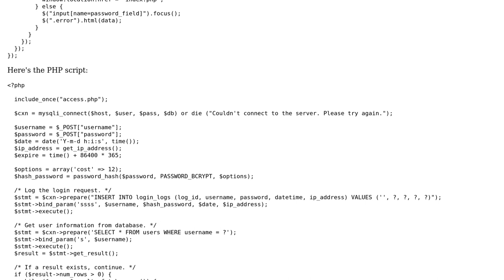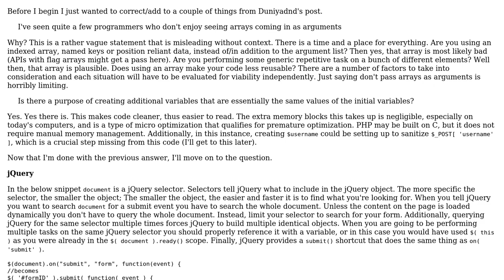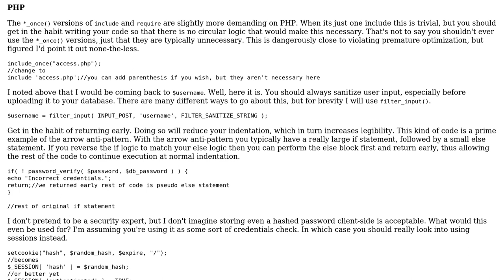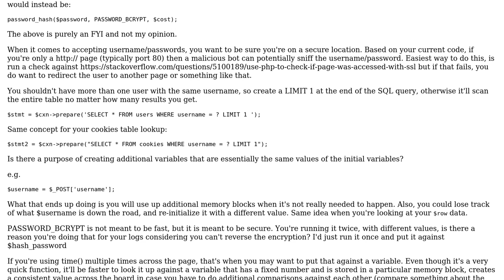Code Review: How can I optimize my login script? (2 Solutions!!)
Code Review: How can I optimize my login script?

With thanks & praise to God, and with thanks to the many people who have made this project possible! | Content (except music & images) licensed under CC BY-SA | Music | Images & others | With thanks to user mseancole user Jamal user Duniyadnd user Burrows and the Stack Exchange Network Trademarks are property of their respective owners. You are responsible for your own actions.